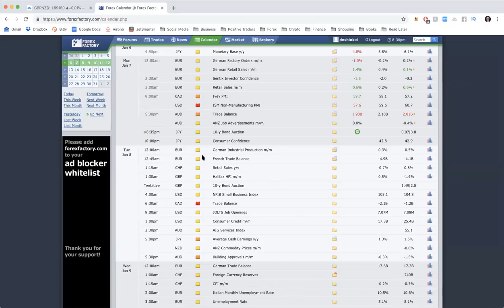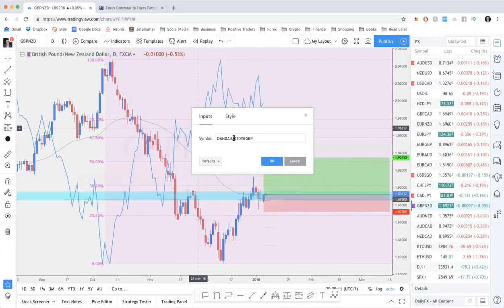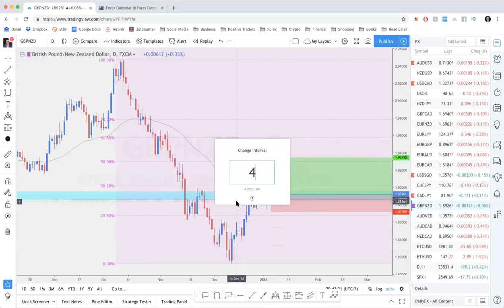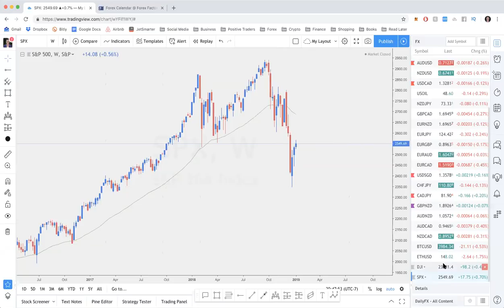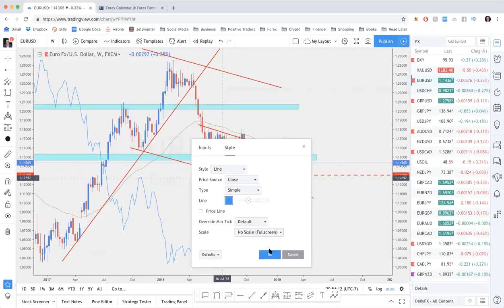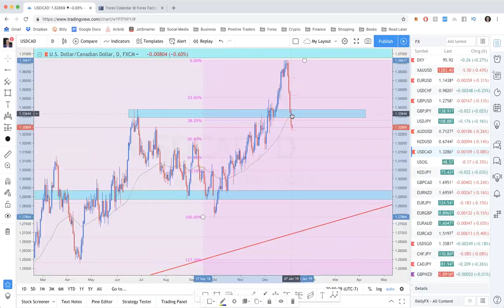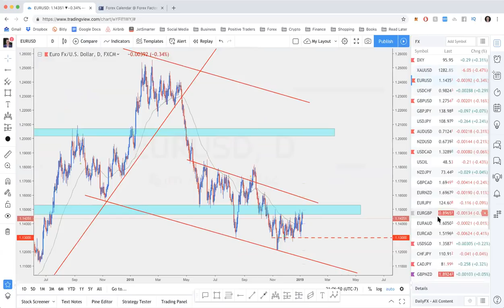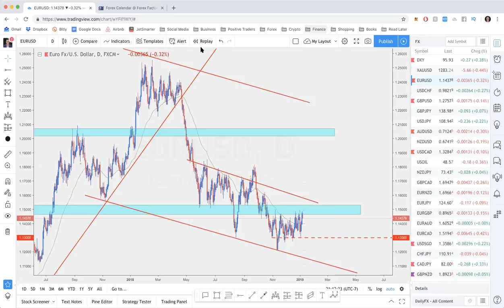THINGS YOUR "GURU" WILL NEVER TEACH | Positive Traders